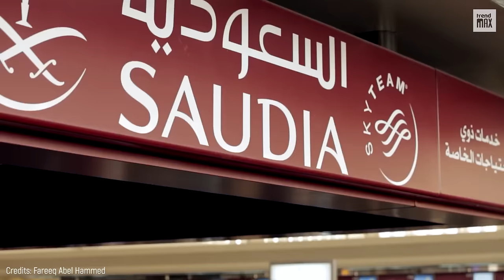TOP 10 BIGGEST AIRPORTS IN THE WORLD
Do you know which airports are the biggest in the world? There are some airports in the world that are just HUGE. So huge, in fact, that they could easily be mistaken for small cities. In this video we take a look at some of the biggest and busiest airports on the planet.

Here is the list:

-King Fahd International Airport
-Denver International Airport
-Dallas/Fort Worth International Airport
- Washington Dulles International Airport